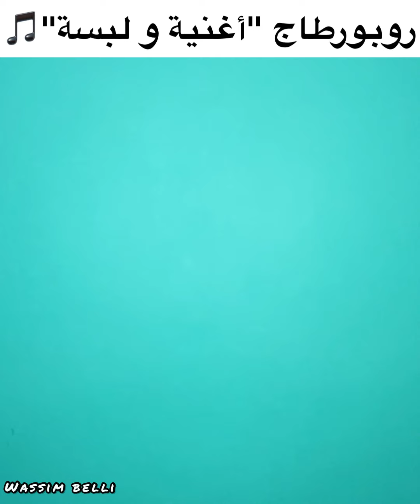"روبورطاج بعنوان "أغنية و لبسة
❤️❤️ ان شاء الله يعجبكم الفيديو و ديروا اشتراك فضلا
روابط حساباتي 🤗⏬⏬
merciii pour vous 🤗🤗